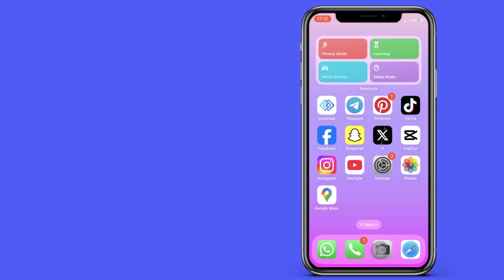Cómo hacer una captura de pantalla en Snapchat sin que lo sepan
Cómo realizar una captura de pantalla en Snapchat sin que lo sepan